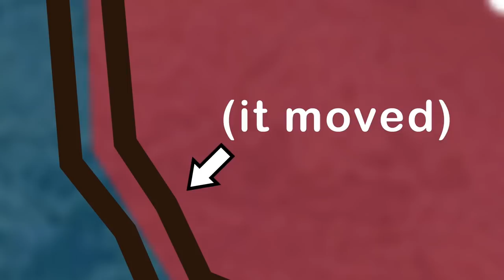WW1 - Oversimplified (Part 1 & 2) REACTION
TrailerReaction and Reaction conducted by Kevin & Dave at Hypetrain.